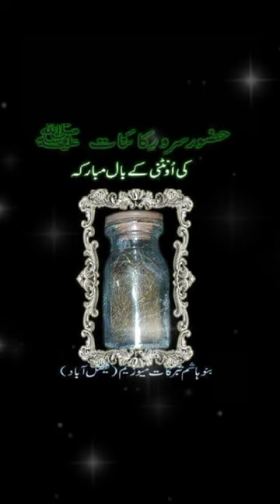appy Holy Camel's hair to the Holy Prophet#status